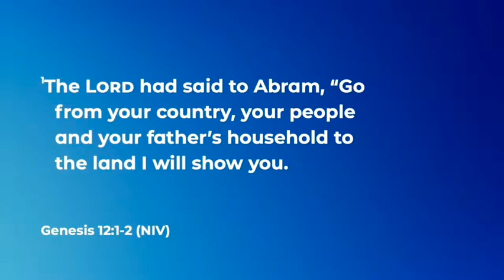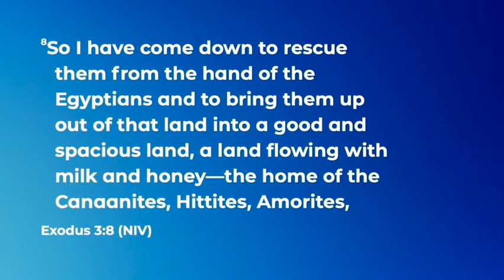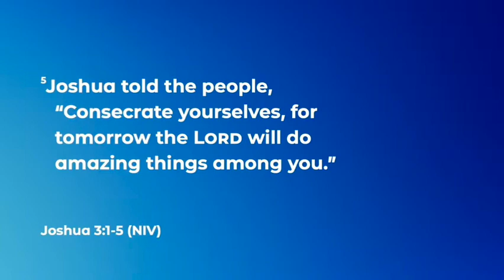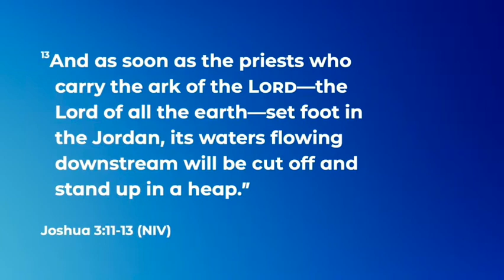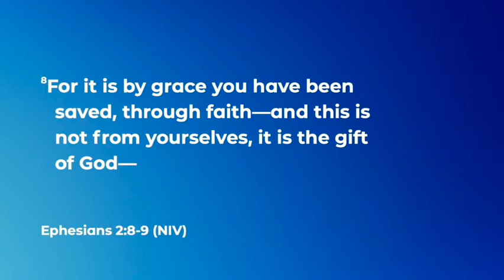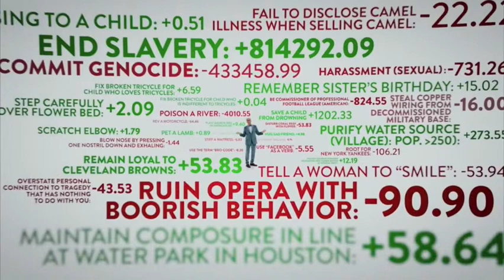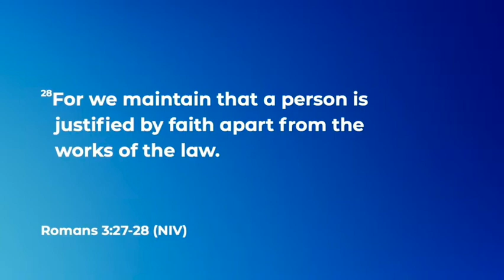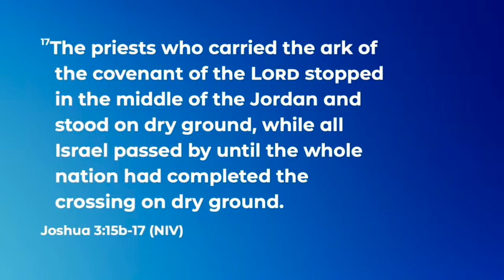Problems and Promises Week#2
Dr. Miranda Cruz discusses the Biblical promise of trusting God

Dr. Miranda Cruz is a Seminary Professor and guest speaker at Waterline Church (Fishers, IN), a missional movement which exists Love God & Love others, bringing LIFE to every neighbor and neighborhood until Christ is First in every heart and every home.

SERIES: Problems and Promises
SCRIPTURES: Genesis 12:1-2, Exodus 3:8, Joshua 3:1-5, Joshua 3:11-13, Ephesians 2:8-9, Romans 3:27-28, Joshua 3:15b-17
DATE:23/09/24